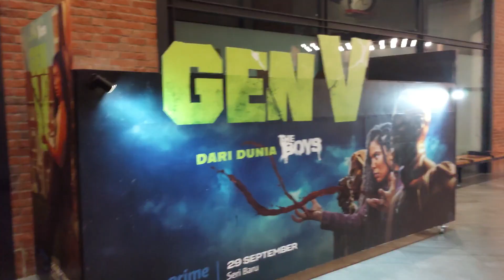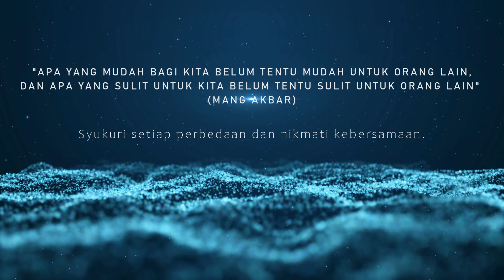PENGUATAN PENDIDIKAN KARAKTER MELALUI FILM "TEGAR" SDN WIAJAYA KUSUMA 05 DI CGV CENTRAL PARK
Tegar, seorang anak penyandang disabilitas berusia 10 tahun (M. Aldifi Tegarajasa) tidak pernah mendapatkan kasih sayang yang cukup dari orangtuanya. Ayah Tegar pergi meninggalkannya. Sedangkan sang ibu, Wida (Sha Ine Febriyanti), sibuk bekerja. Satu-satunya orang yang menyayangi Tegar sepenuh hati hanyalah kakek Tegar (Deddy Mizwar).
Suatu ketika, Tegar diharuskan menjalani kehidupannya seorang diri, di saat sang ibu harus bekerja di luar kota dan Teh Isy (Juanita Chatarina), perawat Tegar, terpaksa pergi meninggalkannya.